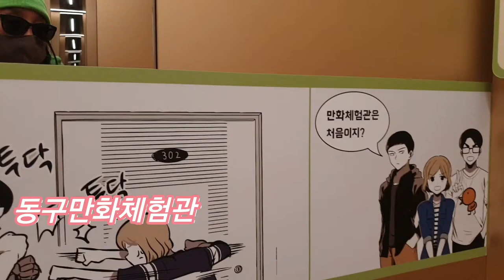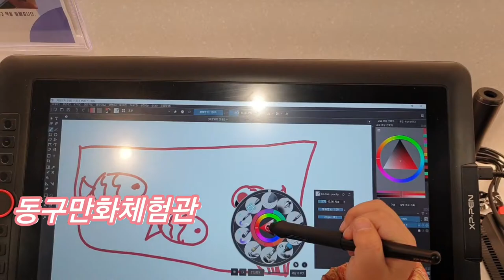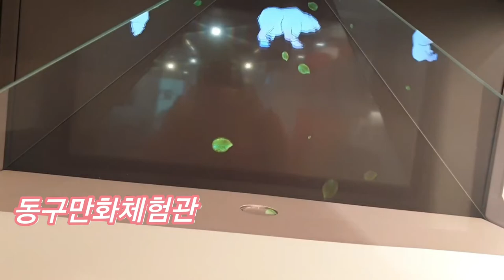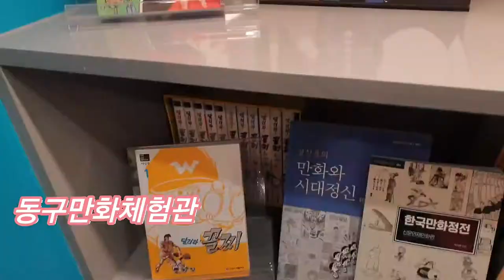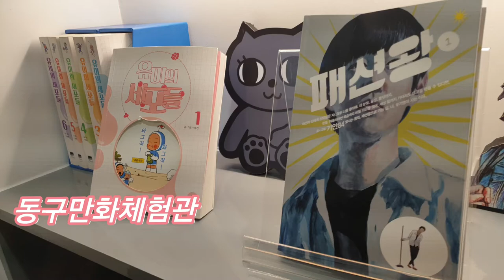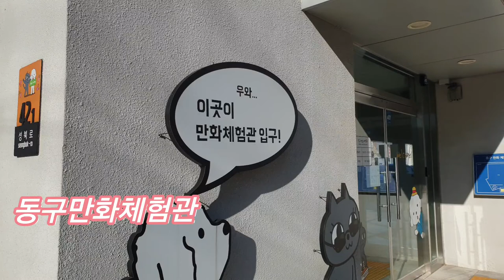동구만화체험관 여긴 처음이지? 이색공간체험#추억의 향수가 있는 곳